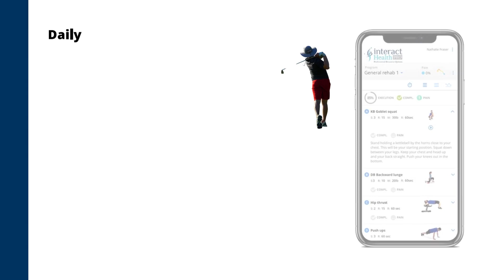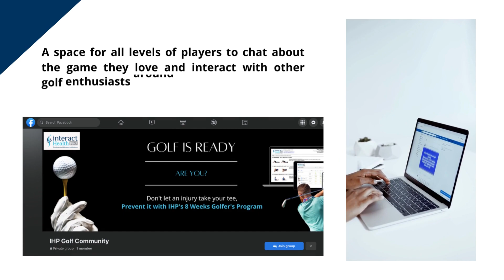5 Key Benefits of IHP's 8 Weeks Golfers Program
Introducing 5 Key Benefits of IHP's 8 Weeks Golfers Program
👉 A Tracking System with Thrive+
👉 Pre-set Daily Exercises
👉 Maintain Consistency with Daily Reminders
👉 Recovery Plan Videos with Thrive+
👉 Private Facebook Golf Group to expand your Network

"Your ALL in ONE Pain Management Solution!"
Designed explicitly for Golfers of ALL levels, IHP's Golfer's Program is an evidence-based Golfer's Exercise Program with a Day-by-Day Guide for Specific Exercises, Stretching & Strengthening designed to:

Recondition | Rebuild | Restore